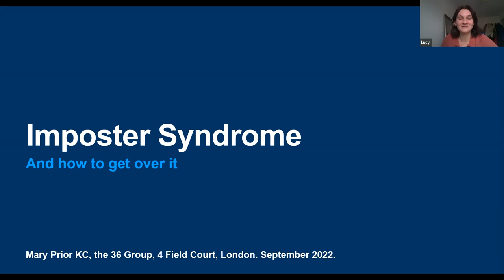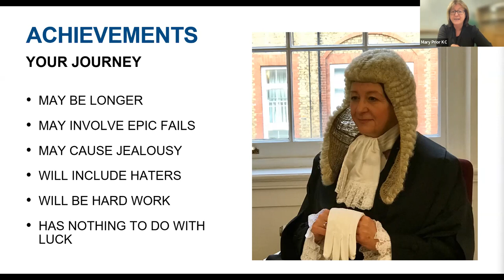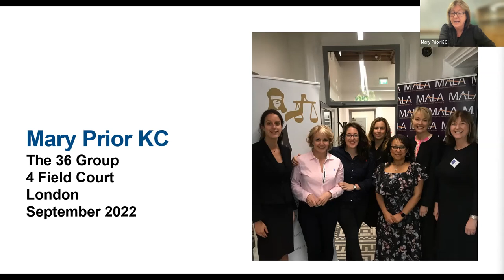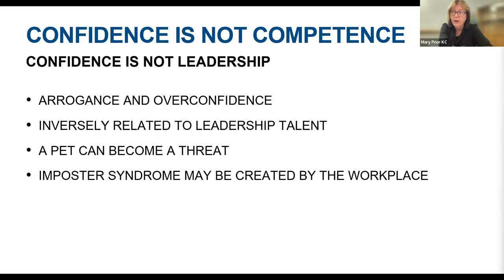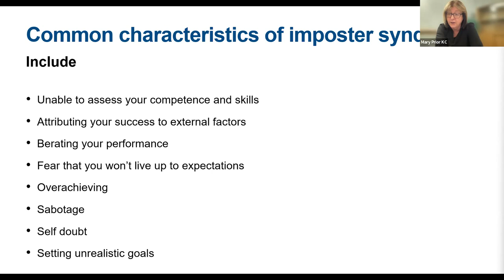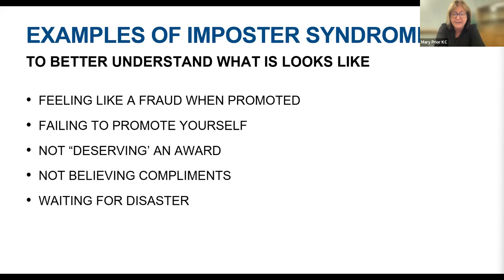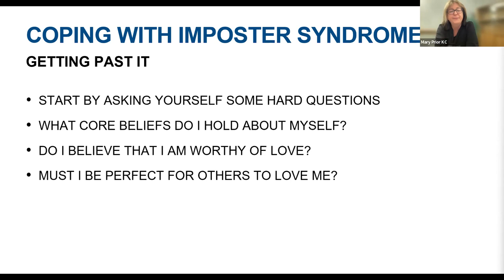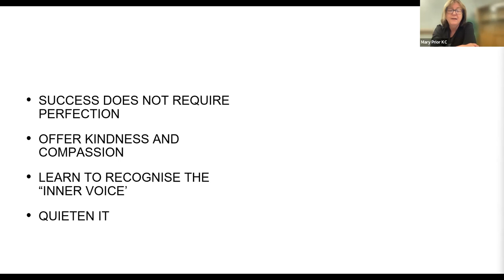Imposter Syndrome And How To Beat It Webinar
Many successful people still cannot enjoy their work because they are plagued with feelings of self-doubt and of being an imposter.

In this practical 1 hour webinar held on 15 September 2022, Mary Prior KC of The 36 Group provides helpful ways to learn to rid yourself of imposter syndrome and will help you to achieve more in your working life and to enjoy it.

Target Audience
This webinar is suitable for practitioners from all legal disciplines.

Feedback
"An excellent course of honesty and openness for everyone whatever you do. A really good one for everyone’s mental health 💕"

"Only wish it was longer! The wonderful Mary Prior KC speaking on Imposter Syndrome will be shared with friends and family and also watched on a loop when that annoying voice rises up in me. Absolutely brilliant!"

"This event was incredibly insightful, honest and inspiring! This is something I and many others struggle with. Thank you so much it really helped!"

Speaker
Mary Prior KC | Barrister | The 36 Group
Mary is a criminal KC with especial expertise in questioning and representation of the most vulnerable members of society, with a particular focus on those on the autism spectrum, with ADHD and with personality disorders. Mary is often instructed in homicide, especially involving the death of a child or spouse, serious sexual offences, child sexual exploitation and organised crime groups involving firearms and drugs.